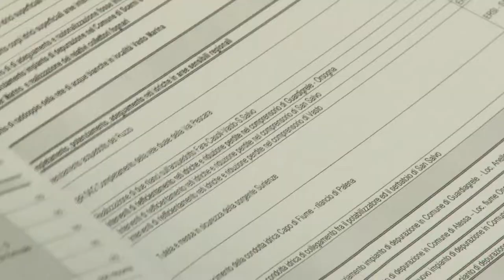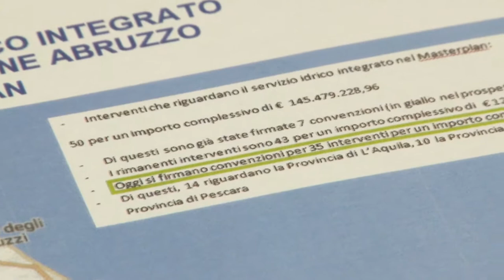Masterplan. 117 milioni per migliorare gli impianti idrici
In totale sono 50 gli interventi di miglioramento del sistema idrico e di depurazione in tutta la Regione. Questa mattina, nella sede della Regione di viale Bovio, il presidente della giunta, Luciano D'Alfonso, ha presentato la firma di 35 convenzioni con altrettanti soggetti attuatori per un totale appaltato di 117 milioni di euro